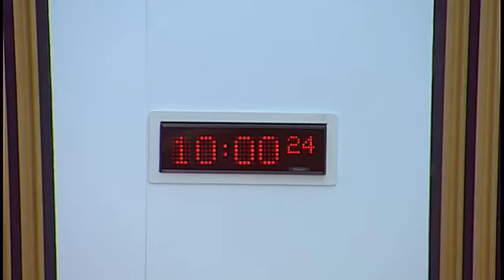Economy, Jobs and Fair Work Committee - 24 January 2017